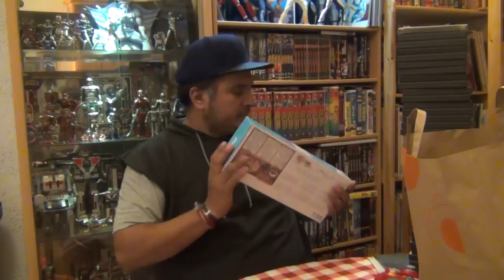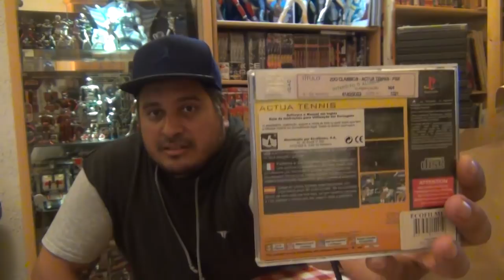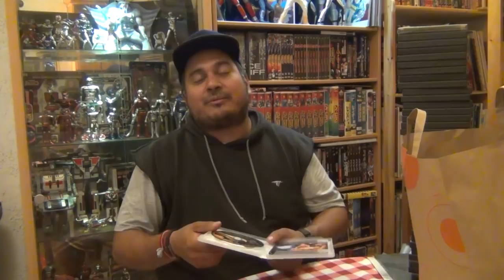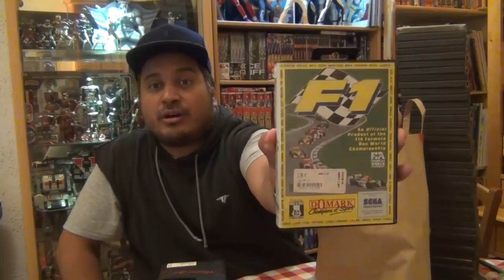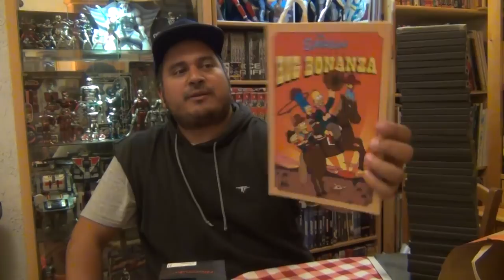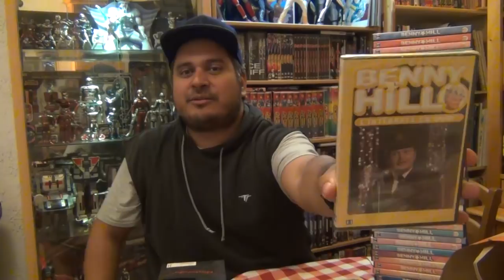Achats Cash et Vide Greniers Avril & Mai 2018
Episode 34 : Retour sur tous mes achats des mois d'avril jusqu’à mi-mai 2018, de bonnes affaires, de bons prix ... et y'a de l'Amiibo.